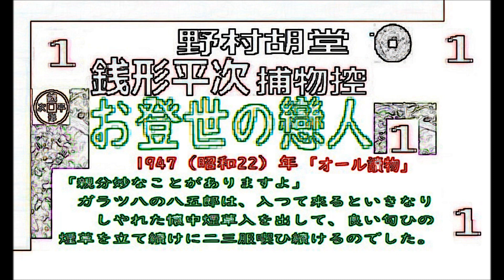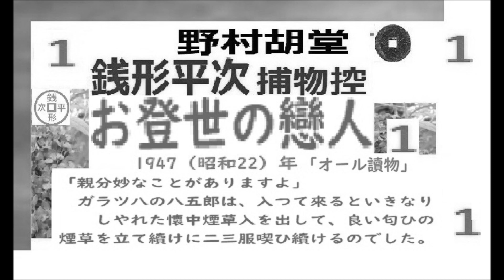「 お登世の恋人,,」1,, 銭形平次捕物控,より,野村胡堂, 作, 朗読,, 朗読,by,D.J.イグサ,＠,dd,朗読苑,※著作権終了済